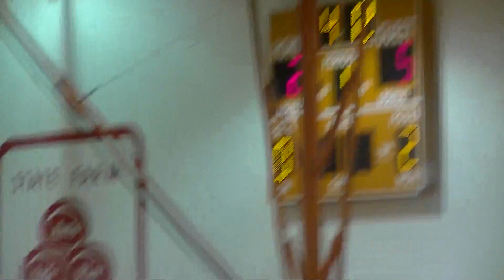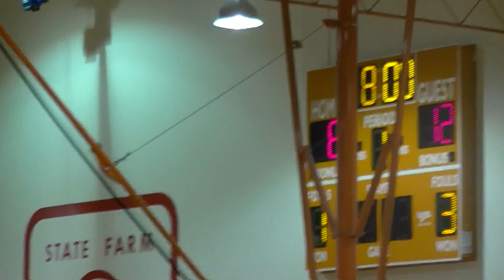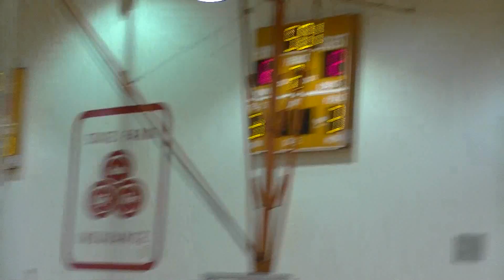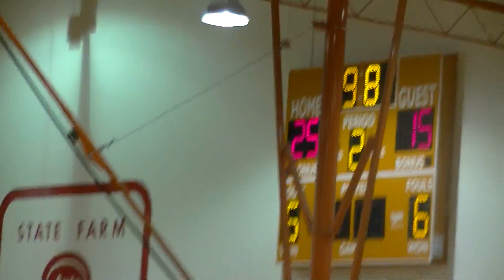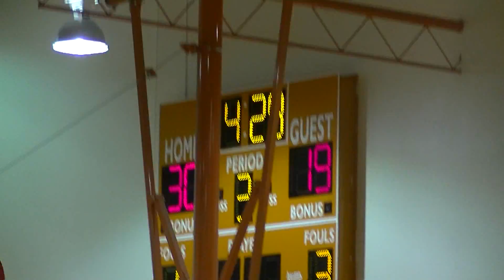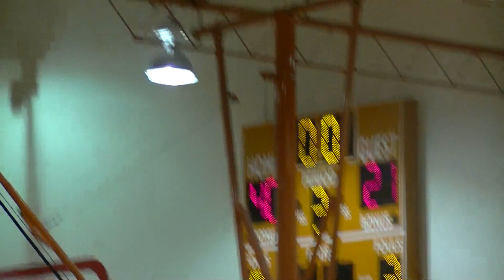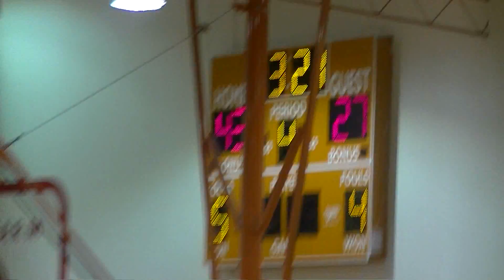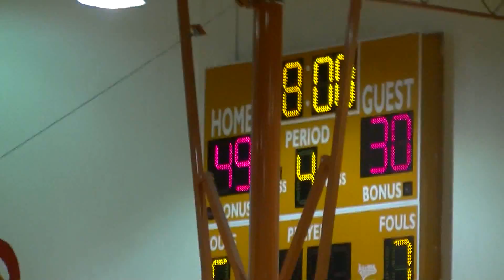D3 Nationals New World vs Bmore Elite 7-6-13